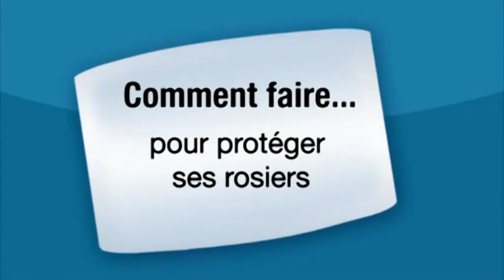Astuces : Entretien du rosier face aux insectes et maladies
Comment entretenir un rosier face aux insectes et maladies ? Besoin d'astuces pour protéger les rosiers des maladies ? Les voici !

Guy Tournellec, éducateur d'adultes dans le domaine du jardinage (guypassionsjardin.fr), vous livre ses techniques d'entretien des rosiers contre les maladies et les insectes.